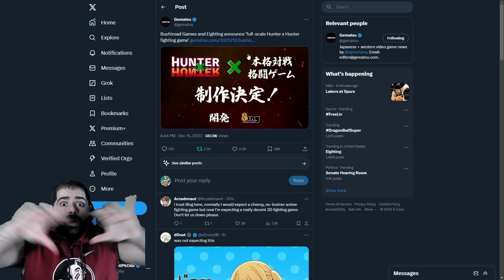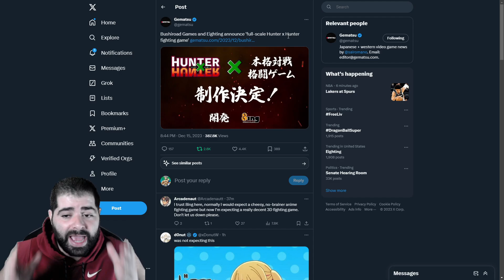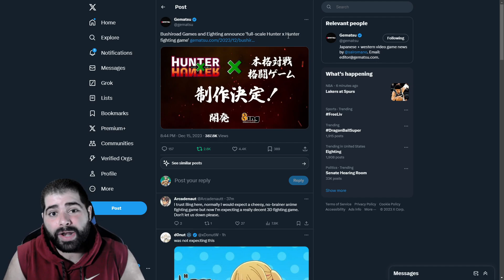THE NEW DBFZ STYLE GAME IS HERE! NEW HUNTER X HUNTER GAME CONFIRMED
For the first time since dragon ball fighterz another anime is getting a 2.5d fighting game and its one of my favorites of all time in Hunter X Hunter. I love this series so much and cant wait for more info on this game